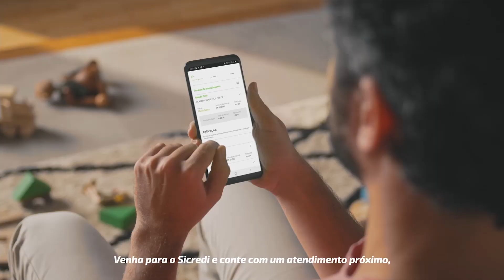Conversa de Peso 1239 Alexandre Cerveira Cordenador do Núcleo Sobre Diversidade na Faculdade IENH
Conversa de Peso 1239 Alexandre Cerveira Cordenador do Núcleo Sobre Diversidade na Faculdade IENH. Acompanhe na nossa Vale TV!